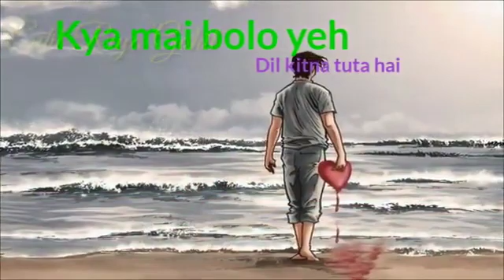Ro 😭bhi na payu | sukria sukria status sad song/ sad girl broken heart